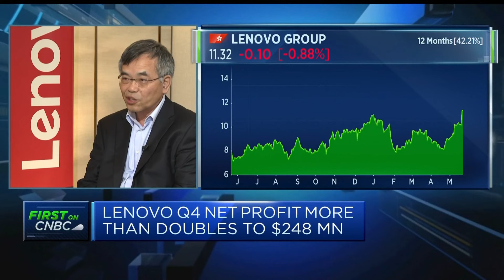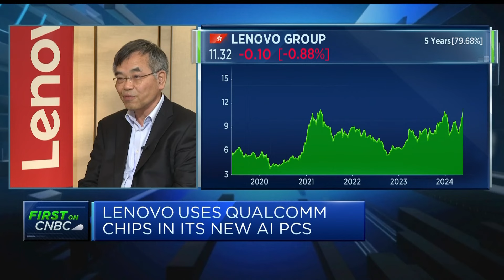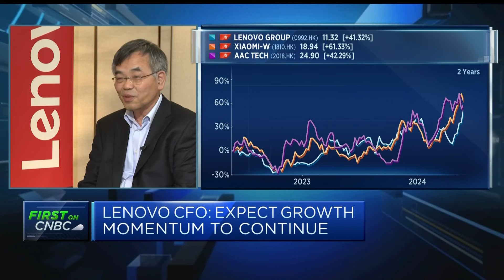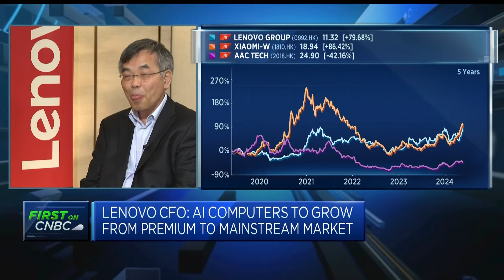Very confident that the business will continue to grow, Lenovo CFO says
Lenovo CFO Wai Ming Wong joins CNBC's Emily Tan after the company reported a 9% increase in fourth-quarter revenue, surpassing analyst expectations.